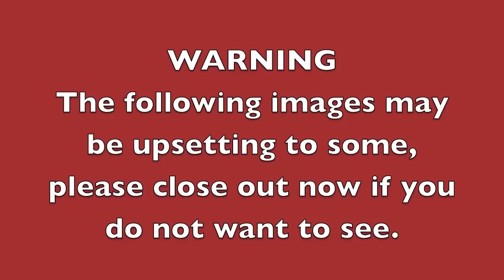Storytime: Where Have I Been? Car Accident & My Injuries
WHERE DOES A HONEYBEE WANDER?

[SKINCARE]
✩ Botox in a Jar | Beenigma